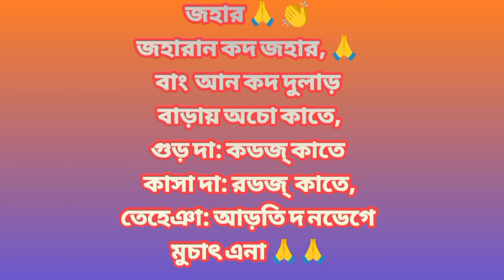new santali comedy video/marandi gonke official/papu dada/bahadur soren/prakash soren official@viral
santar tapal media presents